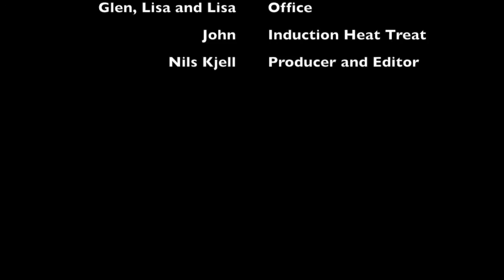Aflac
The Aflac duck ... always watching.